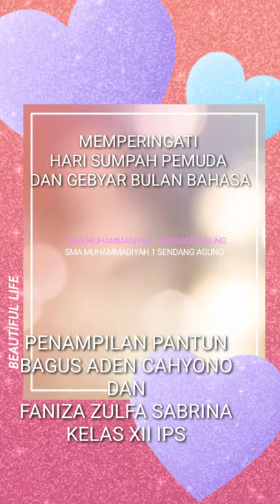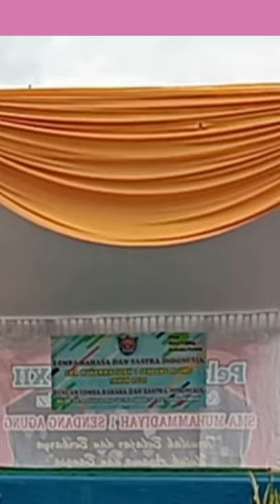BIKIN NGAKAK 🤩 - KESERUAN BERBALAS PANTUN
SMA MUHAMMADIYAH 1 SENDANGAGUNG MEMPERINGATI HARI SUMPAH PEMUDA & GEBYAR BULAN BAHASA - PENAMPILAN PANTUN OLEH BAGUS ADEN CAHYONO DAN FANIZA ZULFA SABRINA KELAS XII IPS

KELUARGA BESAR SMA MUHAMMADIYAH 1 SENDANG AGUNG MENGUCAPKAN SELAMAT HARI SUMPAH PEMUDA DAN BULAN BAHASA